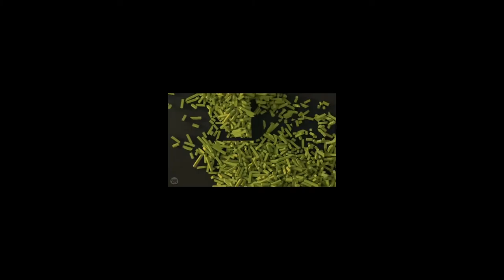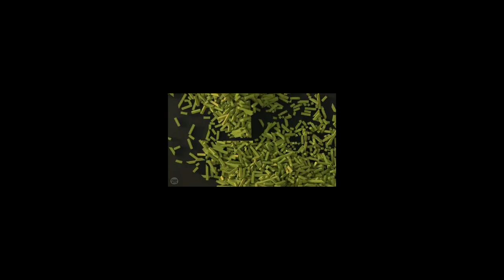u32 1 422 parker vlog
This is my vlog to complete my ident coursework